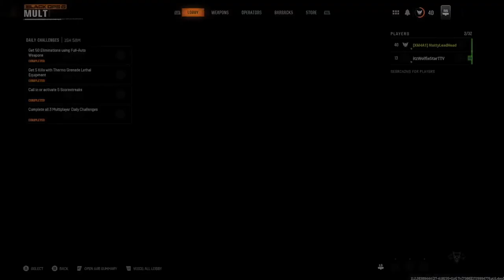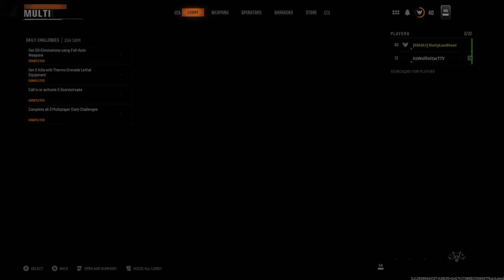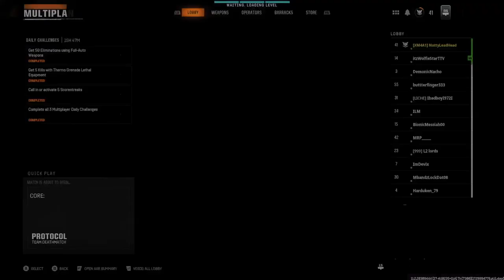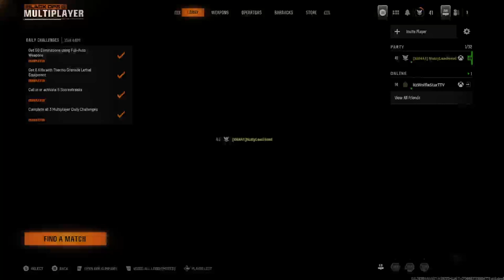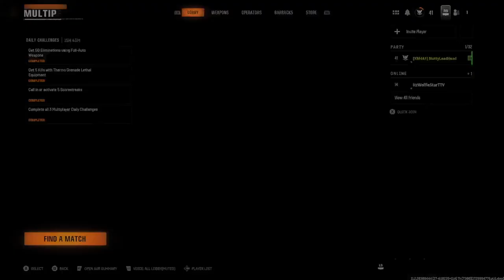Black Ops 6 - Final Score Streak 1800 Points ( Dreadnought Air Support )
In this video if you watch the video to approximately 1h:05m:00s... You can witness the Dreadnought gunship in action in multiplayer pvp.